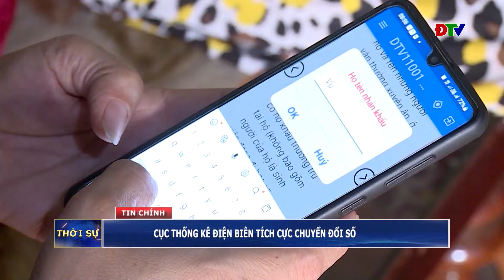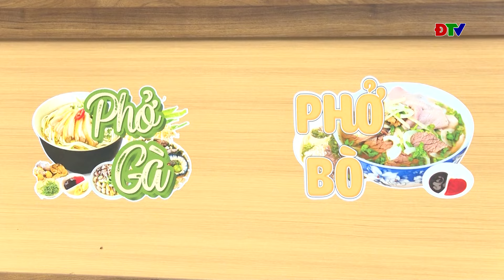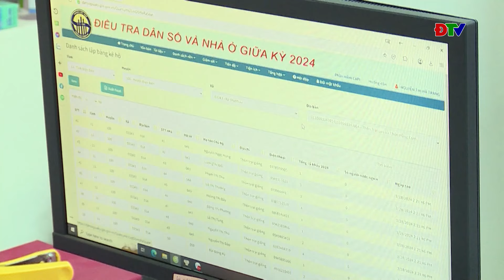ĐIỆN BIÊN - Thời sự ngày 11-05-2024